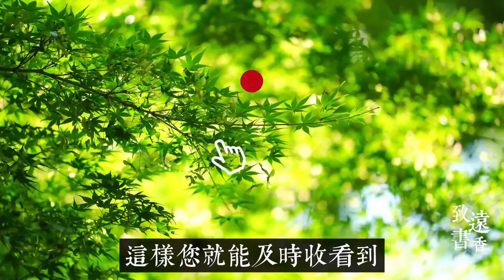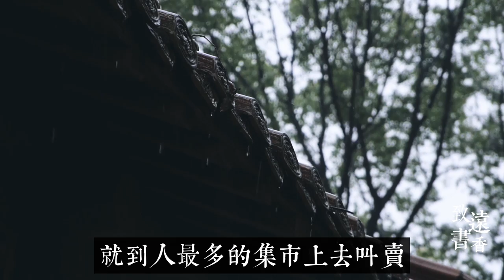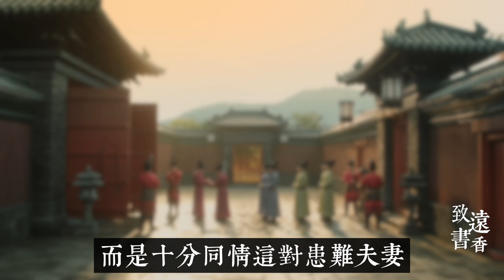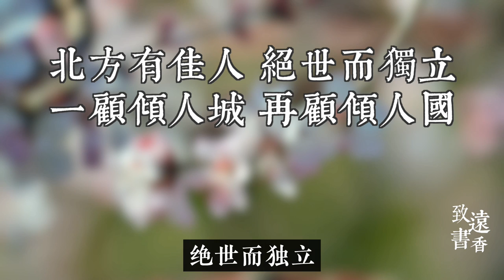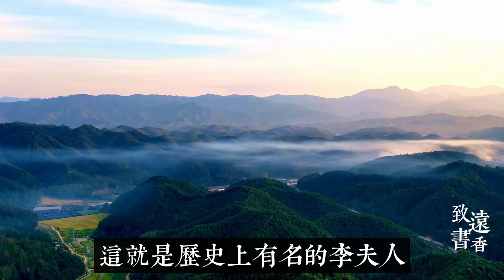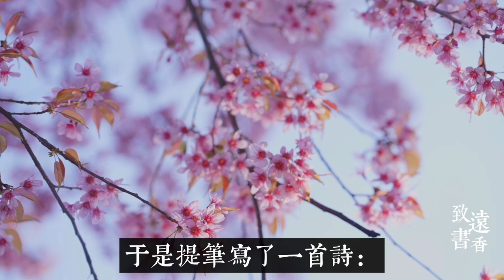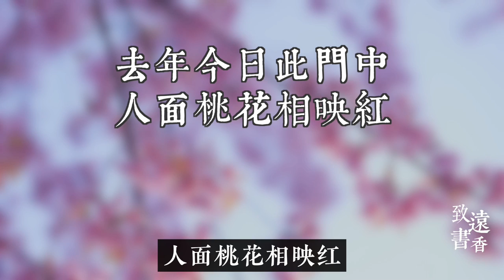古詩詞裡的三個歷史典故，流傳千古成佳話，感人至深！-致遠書香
中國歷史源遠流長,給我們留下了大量耳熟能詳的歷史典故。這些故事璀璨奪目，蔚為壯觀，它是文明的積澱，漢語的精華，智慧的結晶，文化的瑰寶。今天寧曦收集整理了三則歷史典故与大家一起分享。